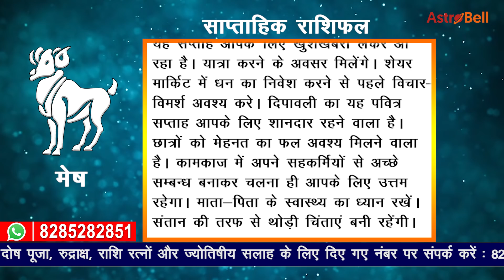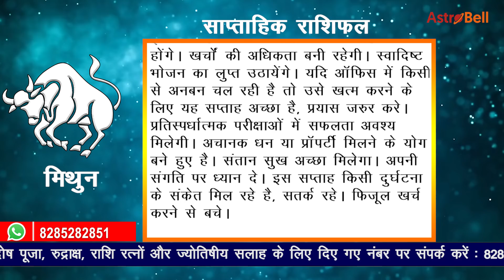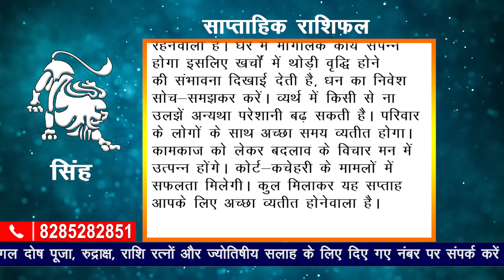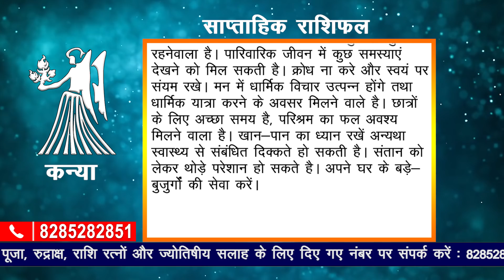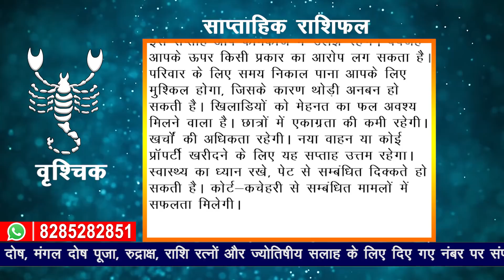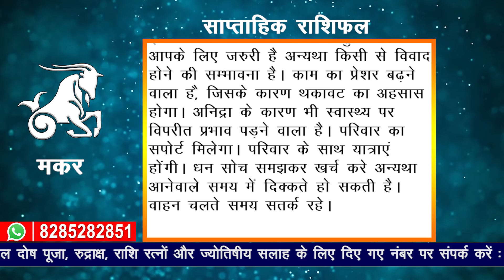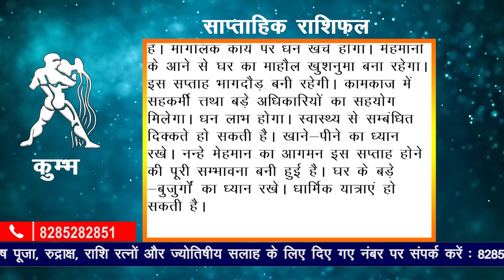साप्ताहिक राशिफल, Weekly Horoscope in Hindi (5 नवम्बर से 11 नवम्बर 2018)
इस विडियो में हम आपके लिए लेकर आये हैं सभी 12 राशियों के लिए आने वाले सप्ताह का राशिफल (5 नवम्बर से 11 नवम्बर 2018)

Weekly Rashifal - 12 राशियों का  साप्ताहिक राशिफल (5 नवम्बर से 11 नवम्बर 2018)

मेष राशि -
यह सप्ताह आपके लिए खुशखबरी लेकर आ रहा है। यात्रा करने के अवसर मिलेंगे। शेयर मार्किट में धन का निवेश करने से पहले विचर-विमर्श अवश्य करे।
वृषभ राशि -
इस सप्ताह आपकी मनवांछित इच्छाएं पूर्ण होने वाली है। वैवाहिक जीवन सामान्य रहेगा। भगवान गणेश और माता लक्ष्मी की कृपा आप पर बनी रहेगी। नौकरी की तलाश कर रहे लोगों को इस सप्ताह सफलता मिलेगी। आलस्य को छोडकर अपने काम पर फोकस रखना आपके लिए बेहतर होगा। दोस्तों के साथ समय नष्ट ना करे।
मिथुन राशि -
इस सप्ताह आप मांगलिक कार्य में सहभागी होंगे। खर्चों की अधिकता बनी रहेगी। स्वादिष्ट भोजन का लुप्त उठायेंगे। यदि ऑफिस में किसी से अनबन चल रही है तो उसे खत्म करने के लिए यह सप्ताह अच्छा है, प्रयास जरुर करे। प्रतिस्पर्धात्मक परीक्षाओं में सफलता अवश्य मिलेगी।
कर्क राशि -
आपके द्वारा नया घर या जमीन का सौदा इस सप्ताह हो सकता है परन्तु आप मानसिक रूप से कुछ परेशान रहनेवाले है। कोर्ट-कचेहरी से सम्बंधित मामलों में सफलता मिलेगी। छात्रों का मन पढाई से भटक सकता है तथा उनकी घूमने-फिरने में अधिक रूचि बनेगी।
सिंह राशि -
इस सप्ताह प्रॉपर्टी की खरीदारी हो सकती है। मन प्रसन्न रहनेवाला है। घर में मांगलिक कार्य संपन्न होगा इसलिए खर्चों में थोड़ी वृद्धि होने की संभावना दिखाई देती है, धन का निवेश सोच-समझकर करें। व्यर्थ में किसी से ना उलझें अन्यथा परेशानी बढ़ सकती है।
कन्या राशि -
यह सप्ताह कामकाज के लिहाज से बहुत ही शुभ रहनेवाला है। पारिवारिक जीवन में कुछ समस्याएं देखने को मिल सकती है। क्रोध ना करे और स्वयं पर संयम रखे। मन में धार्मिक विचार उत्पन्न होंगे तथा धार्मिक यात्रा करने के अवसर मिलने वाले है।
तुला राशि -  इस सप्ताह कोई शुभ समाचार मिल सकता है। घर के सुख-समृद्धि में वृद्धि होगी। किसी मांगलिक कार्य में सहभागी होने का अवसर मिलेगा। किसी पुराने मित्र से मिलने से मन प्रसन्न रहेगा। धन का निवेश करने से पहले जांच-पड़ताल अवश्य करे। माता-पिता की सेहत का ध्यान रखे।
वृश्चिक राशि -
इस सप्ताह आप कामकाज में उलझे रहेंगे। बेवजह आपके ऊपर किसी प्रकार का आरोप लग सकता है। परिवार के लिए समय निकाल पाना आपके लिए मुश्किल होगा, जिसके कारण थोड़ी अनबन हो सकती है। खिलाडियों को मेहनत का फल अवश्य मिलने वाला है। छात्रों में एकाग्रता की कमी रहेगी। खर्चों की अधिकता रहेगी।
धनु राशि -
 इस सप्ताह धनलाभ के मार्ग खुलने वाले है, जिसके कारण मन उत्साहित रहेगा। संतान सुख बना रहेगा। फिजूल कामों में समय व्यर्थ ना करे। माता-पिता का साथ मिलेगा। मित्रों के साथ अच्छा समय व्यतीत करने का अवसर मिलेगा। वाहन के प्रति सावधान रहे अन्यथा विपरीत घटना घटित हो सकती है।
मकर राशि -
इस सप्ताह अपने व्यवहार में मधुरता लाना आपके लिए जरुरी है अन्यथा किसी से विवाद होने की सम्भावना है। काम का प्रेशर बढ़ने वाला है, जिसके कारण थकावट का अहसास होगा। अनिद्रा के कारण भी स्वास्थ्य पर विपरीत प्रभाव पड़ने वाला है। परिवार का सपोर्ट मिलेगा।
कुम्भ राशि -
यह सप्ताह आपके लिए अच्छा व्यतीत होने वाला है। मांगलिक कार्य पर धन खर्च होगा। मेहमानों के आने से घर का माहौल खुशनुमा बना रहेगा। इस सप्ताह भागदौड़ बनी रहेगी। कामकाज में सहकर्मी त्तथा बड़े अधिकारियों का सहयोग मिलेगा। धन लाभ होगा।
मीन राशि -
इस सप्ताह शुभ समाचारों की प्राप्ति होगी। स्वभाव में गंभीरता एवं एकाग्रता बनी रहेगी। परिवार की तरफ से मन प्रसन्न रहेगा तथा उनके साथ तालमेल अच्छा बना रहेगा। बेवजह किसी से विवाद परेशानी उत्पन्न करेगा किसी प्रकार के विवाद में ना पड़े।

अधिक जानकारी के लिए पूरा विडियो देखें और राशिफल के अनुसार plan करें अपना सप्ताह |

देखते रहें राशिफल और ज्योतिषीय गणनाओं से जुड़े सभी Astrology videos |